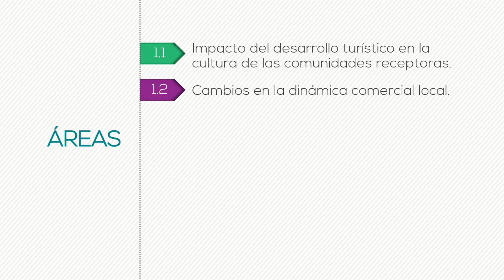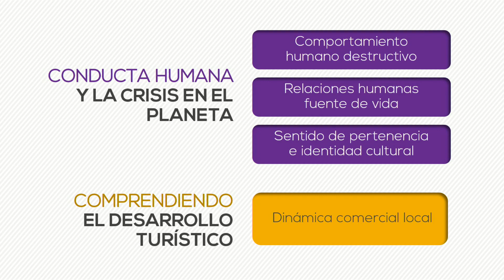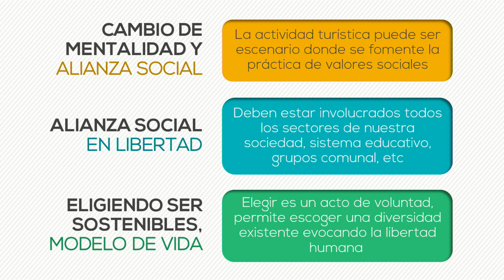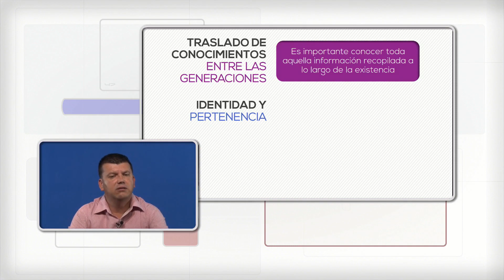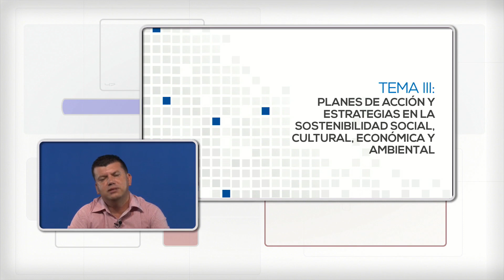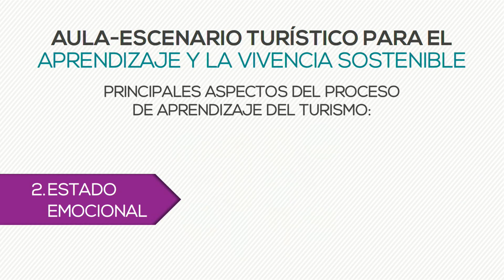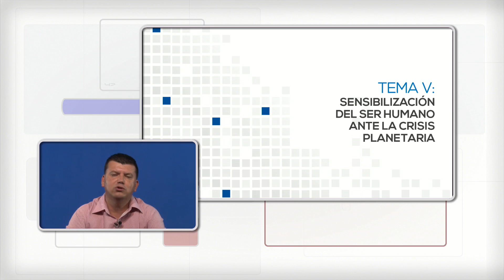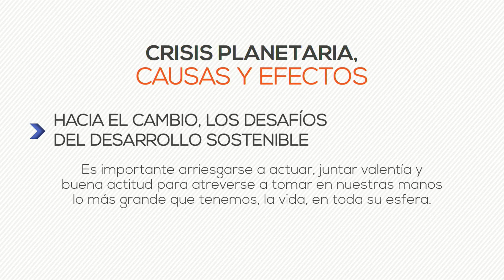05394 Sostenibilidad Turística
Tema I, II, III, IV y V